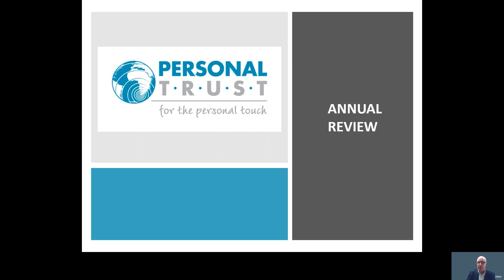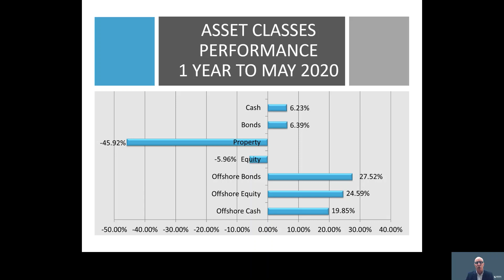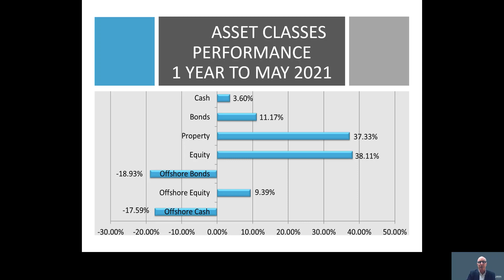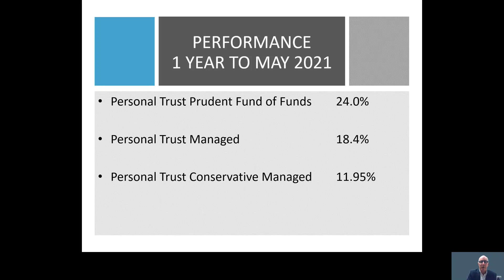Client updateFINAL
Review from Glenn Moore